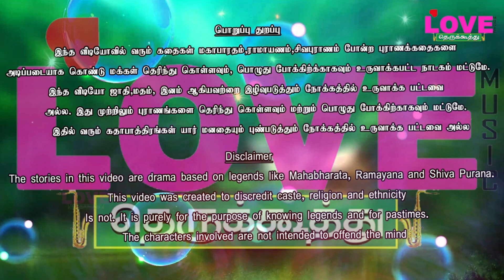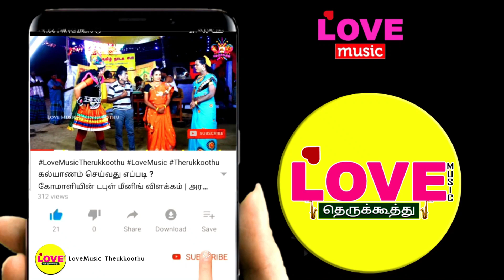அர்ஜுனன்பப்புருவாகனன் சண்டை(பகுதி-16)தன் மனைவி சுபத்திரையை சந்தித்த அர்ஜுனன் என்ன சொன்னார் தெரியுமா?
அங்காளம்மன் நாடகசபா
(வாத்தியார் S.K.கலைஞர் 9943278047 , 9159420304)